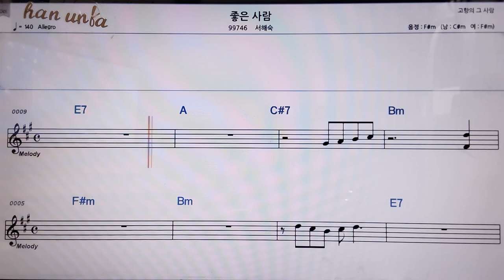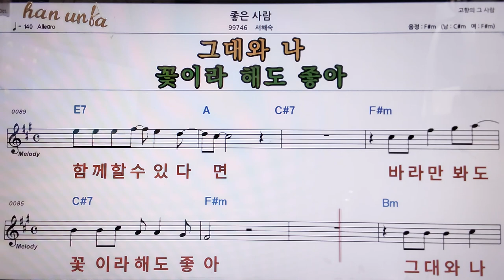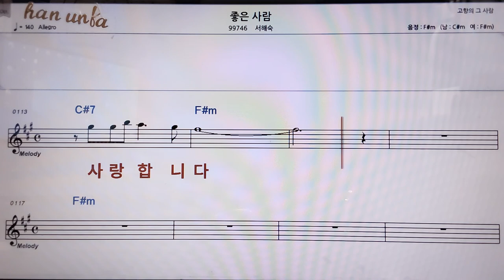좋은사랑/서혜숙👍악보, 코드,가사,Karaoke*가라오케 반주